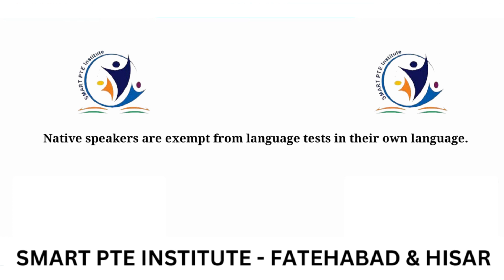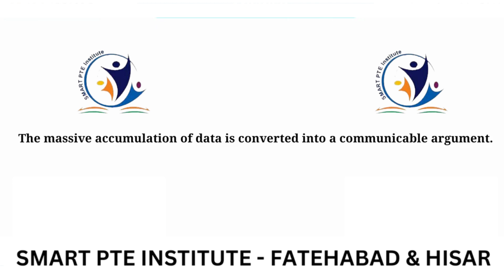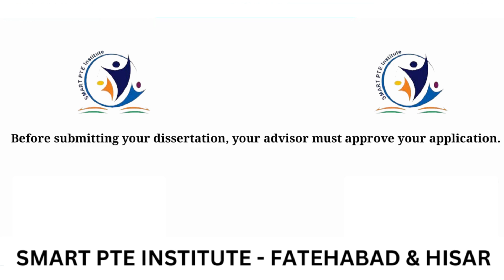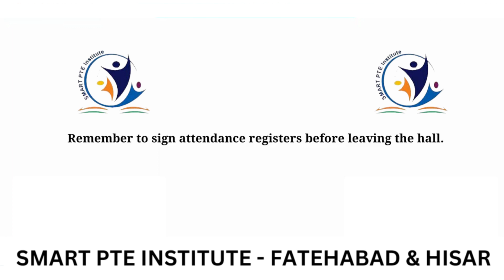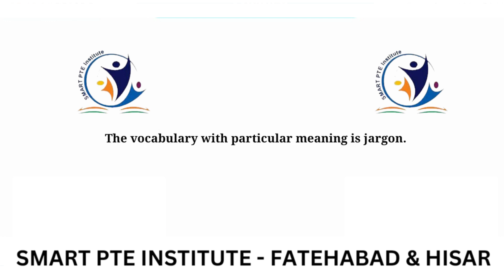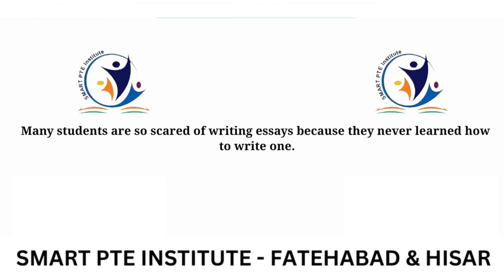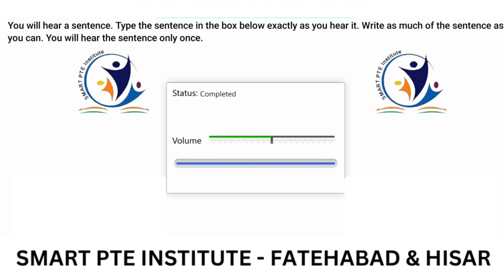PTE Write From Dictation - OCTOBER 2023 - Most Repeated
SMART PTE INSTITUTE - FATEHABAD & HISAR

PTE READING ::-

PTE SPEAKING ::-

PTE LISTENING ::-

PTE WRITING ::-

Good Luck !!!

How to score full marks in Write from Dictation (WFD)?
Why you cannot trust your ear?
How to improve WFD accuracy?

PTE Listening : Write From Dictation (WFD) Practice with Answers 2022
Best Tips and Exam Strategies